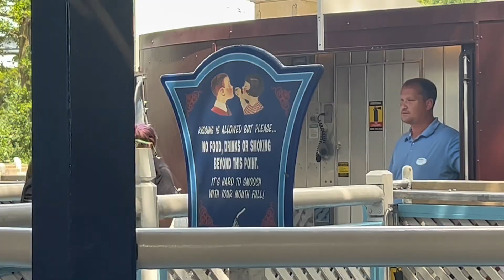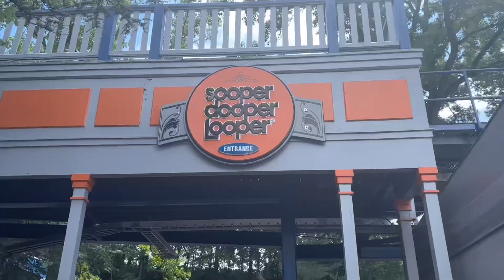HERSHEY PARK VLOG 23’! happy birthday to my little sister!! 🩷🍫☀️🎢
hey guys!!
back to school try on haul is coming soon:)
love y’all
liv🩷